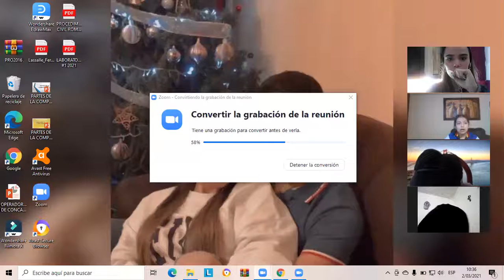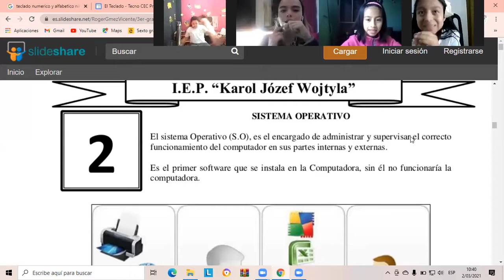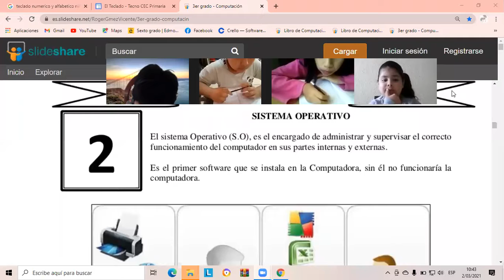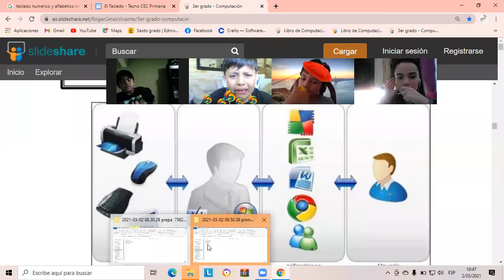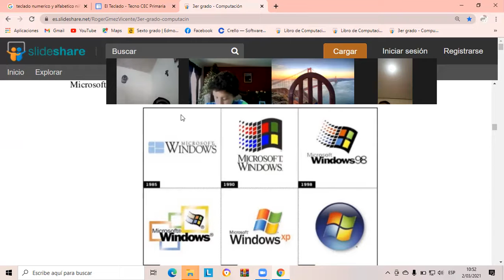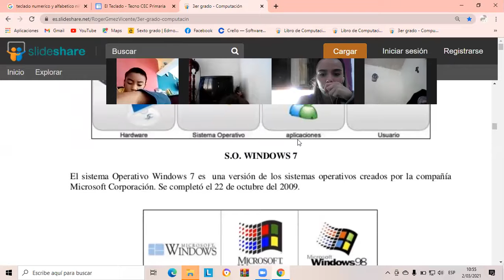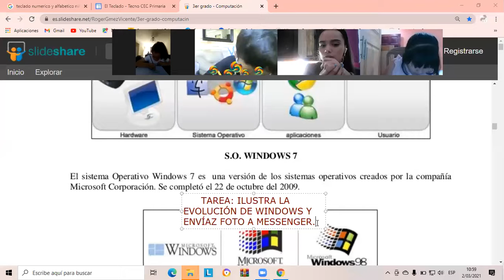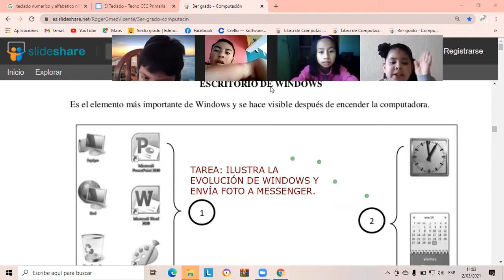Sistema Operativo tercero